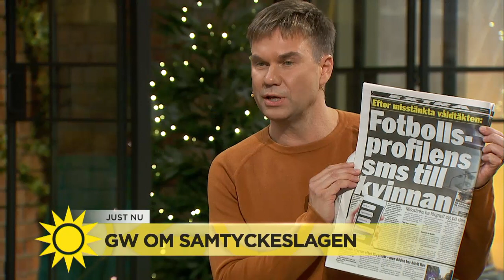GW: "Före halvårsskiftet hade våldtäktsanklagelserna aldrig lett till åtal" - Nyhetsmorgon (TV4)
En SM-guldmeriterade fotbollsprofil står åtalad för dubbla våldtäkter. Detta efter en middagsbjudning hemma hos fotbollsprofilen, på en exklusiv adress i Stockholm. En kvinnlig gäst anmälde honom därefter för våldtäkt.
Sedan dess har han varit häktad och nu har alltså åtal väckts.